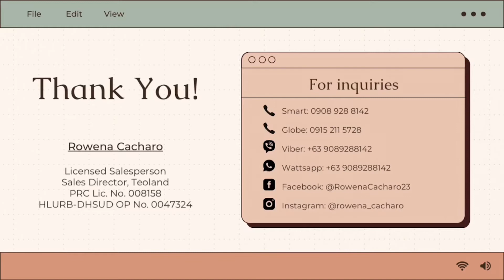3,917 monthly | LOT FOR SALE | Overlooking Laguna De Bay & Windmill Pililla Rizal | ICONVILLE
☘️INSTALLMENT

💥 LOT ONLY
💥 LOT ONLY

🌱3,917 monthly

📍Brgy. Hulo Pililla Rizal

✅ NO INTEREST
✅ NO DOWN
✅ NO REQUIRED SALARY
✅ Titled
✅ Overlooking windmill, laguna lake & mountain view

💕 For investment
💕 For staycation
💕 Residential to farm lot
💕 For resort

Rowena Cacharo
Licensed Real Estate Salesperson
Sales Director